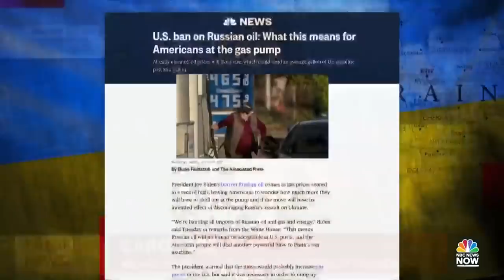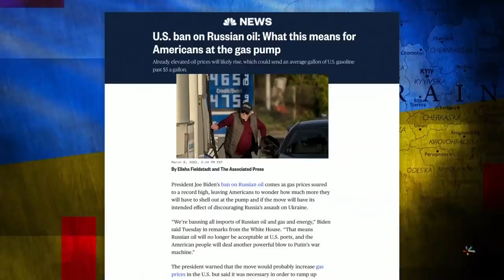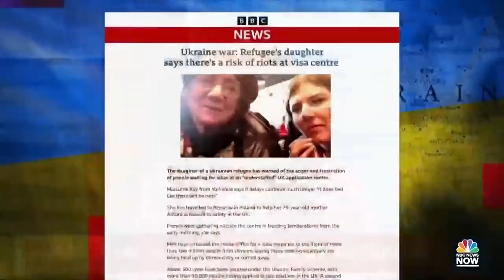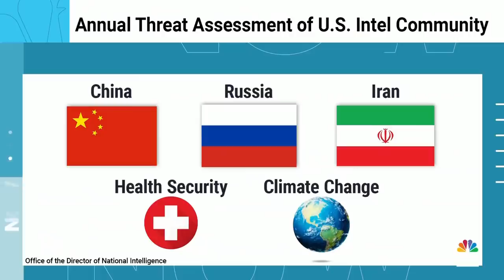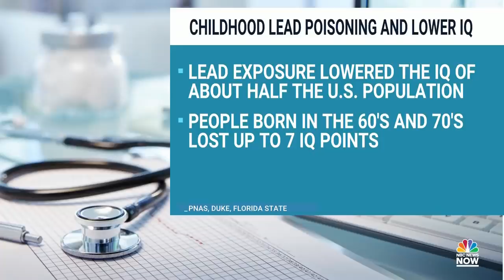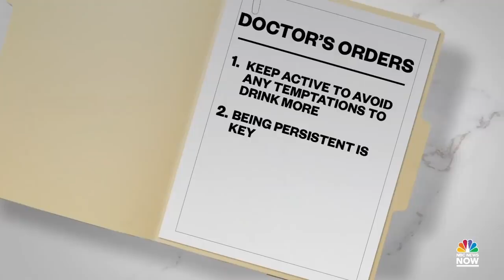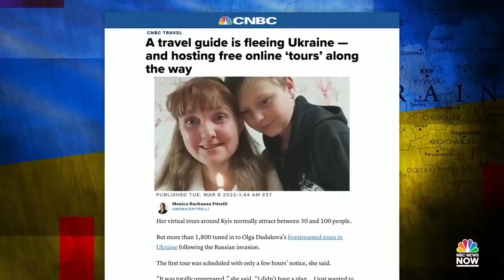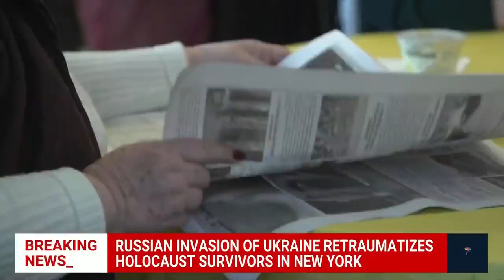Morning News NOW Full Broadcast - March 9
Ukrainian officials announce a temporary cease-fire to allow more civilians to evacuate, President Biden bans the import of Russian oil, gas, and energy into the U.S., and people from all over the world travel to Ukraine to help the evacuation effort.